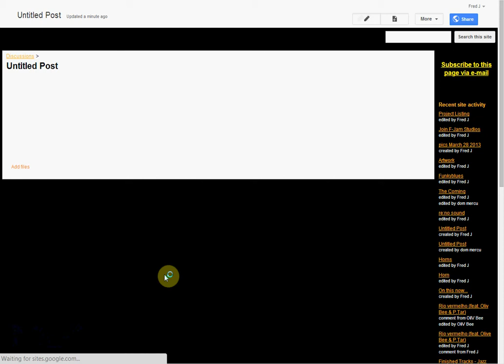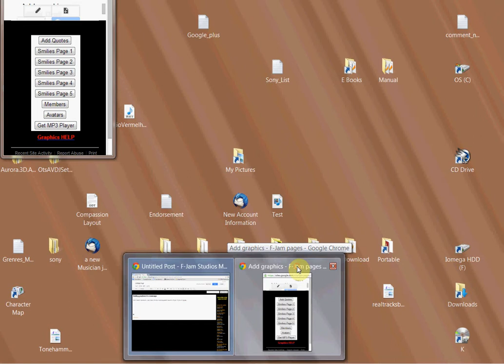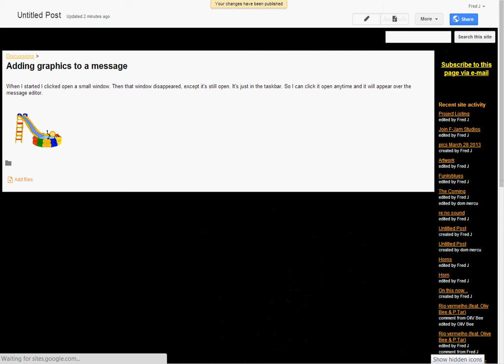Adding Graphics To Messages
This video tutorial shows how to add smilies and other graphics to messages posted on the project site.